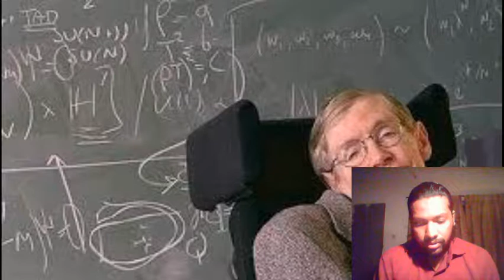Stephen Hawking: Remembering His Biggest Contributions to Science by WhatsTech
Stephen Hawking, the world-famous physicist, has died at the age of 76. His family announced his death, saying that he passed away at his home in Cambridge this morning.